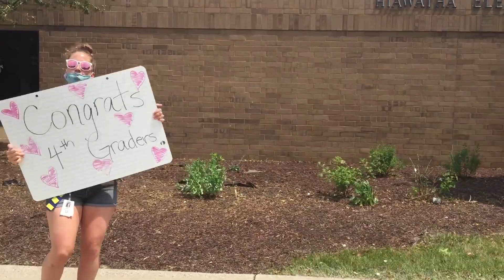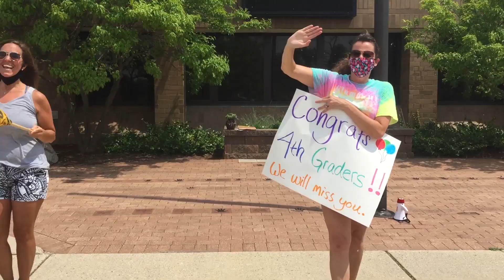Farewell 4th Grade Drive-Through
Hiawatha Elementary